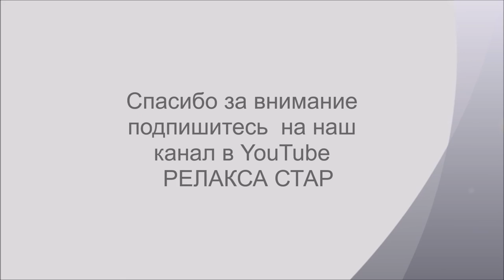Массажное кресло EGO LORD EG 3002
Видеоролик о массажном кресле EGO LORD EG 3002.  В нем подробно расказывается как устроено кресло,какие виды массажа можно применить для улучшения самочувствия , Рассказывается о том какие можно выбрать
- варианты обивки
- оснований кресла
- дополнительные опцииПроизведение «Массажное кресло EGO LORD EG 3002» созданное автором по имени Relaxa Star, публикуется на условиях лицензии Creative Commons «Attribution-NonCommercial-NoDerivatives» («Атрибуция — Некоммерческое использование — Без производных произведений») 4.0 Всемирная.